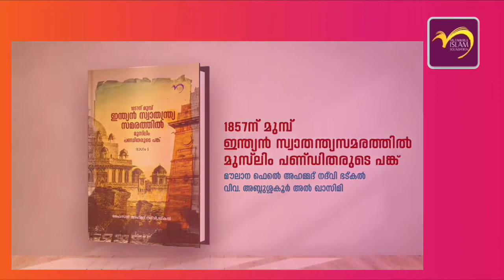പുസ്തക പ്രകാശനം【മുഫക്കിറുൽ ഇസ്ലാം പബ്ലിക്കേഷൻ -കോഴിക്കോട്】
മലയാളത്തിലേക്ക് മൊഴിമാറ്റം നടത്തിയ രണ്ട് പ്രശസ്ത ഗ്രന്ഥ ങ്ങളെ കുറിച്ചും അവയുടെ പ്രസാധകരായ മുഫക്കിറുൽ ഇസ്‌ലാമിനെ കുറീച്ചും ബഹു ഉസ്താദ് അലിയാർ ഖാസിമി സംസാരിക്കുന്നു.